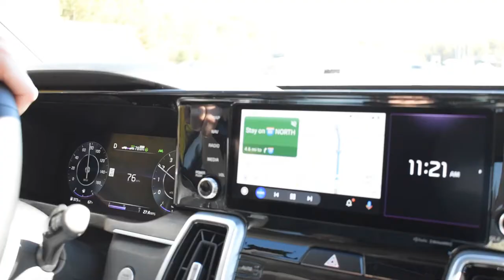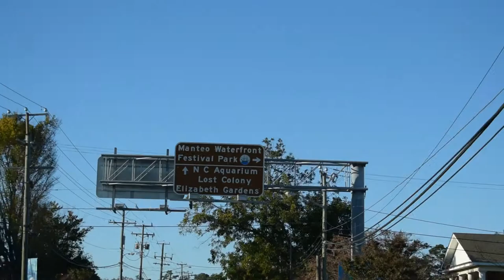On The Road With Mark Saunders S2:E1 - Traveling to Kill Devil Hills, NC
Welcome to the new season of 'On the Road With Mark Saunders'! Follow Mark as he heads down to Kill Devil Hills, NC to speak at the REALTOR® Fest. Driving 5 hours through North Carolina and ending up at the Outer Banks to see long bridges, lighthouses, and more!

Mark Saunders

We have a question for you.  What is the biggest frustration in your business?  If you can take a quick minute to let us know, maybe Mark will answer your question with a video.

Be sure to like our Youtube page or sign up for our newsletter